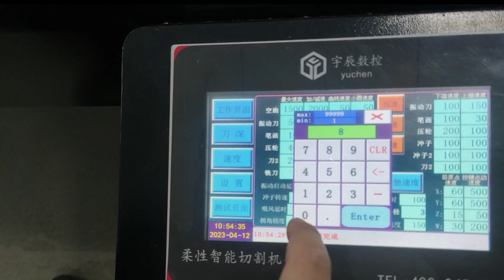6mm corrugated cardboard box cutting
Yuchen will show you a simple carton-cutting process, whether you have 2mm, 4mm, or 6mm, you can easily cut it.